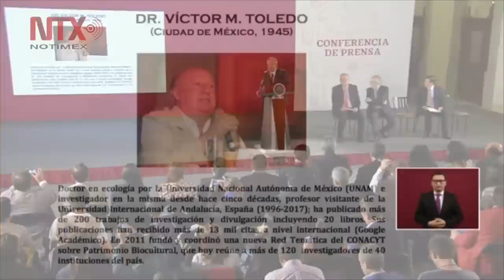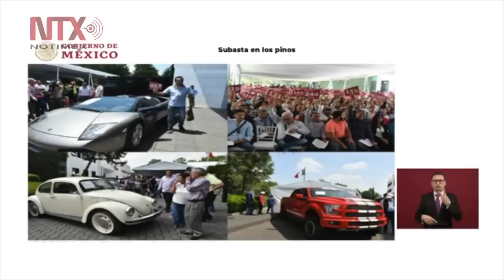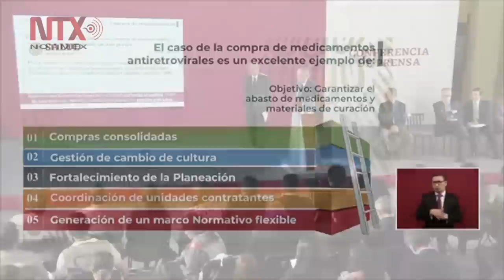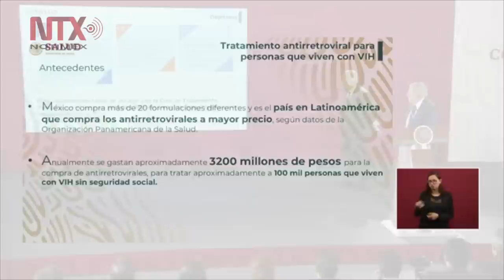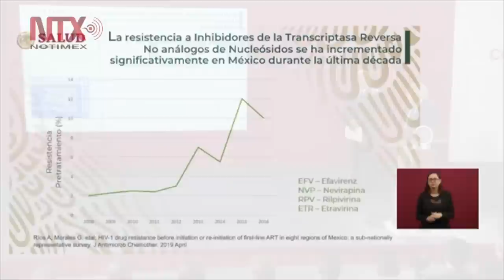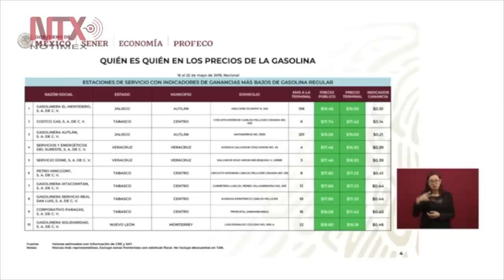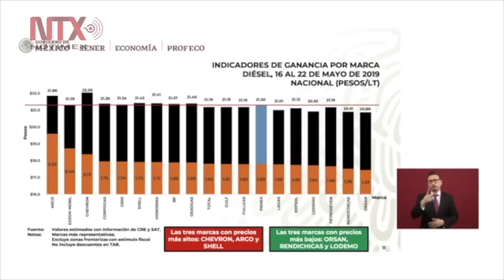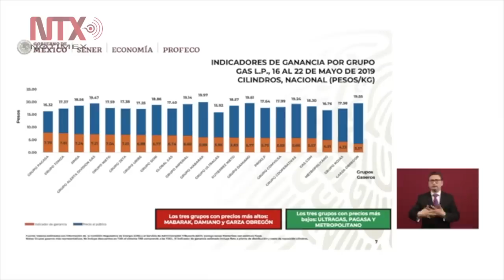Conferencia de Prensa de AMLO, 27 mayo 2019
El presidente Andrés Manuel López Obrador informó que nombró a Víctor Manuel Toledo como secretario de Medio Ambiente y Recursos Naturales, en sustitución de Josefa González Blanco Ortiz Mena y al senador Ricardo Ahued, como nuevo director de Aduanas.